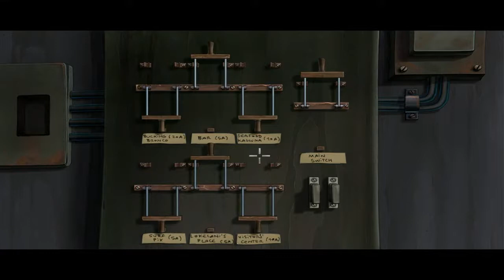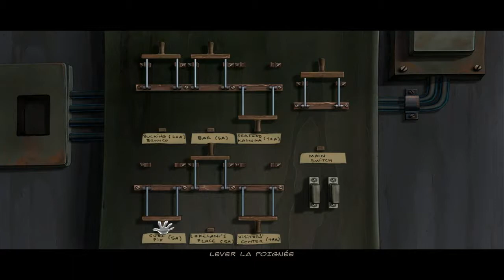Runaway - the dream of the turtle - HD - FR - playthrough - chapitre 2 - partie 3